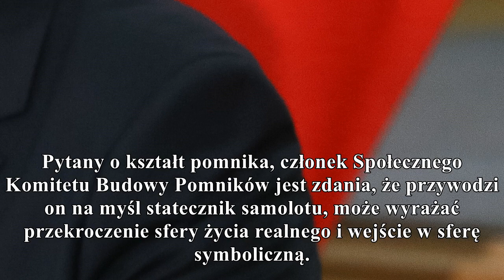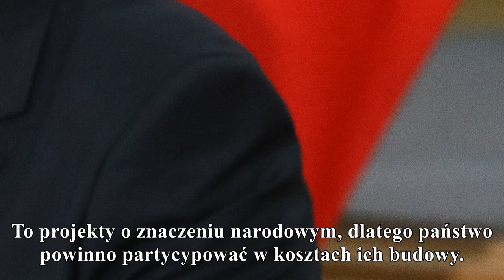stanisław mikołajczak o upamiętnieniu ofiar katastrofy smoleńskiej gorąco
stanisław mikołajczak o upamiętnieniu ofiar katastrofy smoleńskiej

gorąco
Opór przeciwko upamiętnieniu ofiar katastrofy smoleńskiej jest po prostu antypolski. Na szczęście młode pokolenie lepiej pojmuje patriotyzm - powiedział PAP prof. Stanisław Mikołajczak ze Społecznego ...